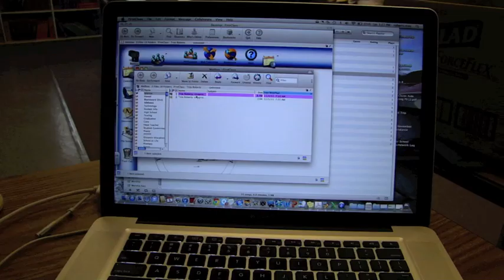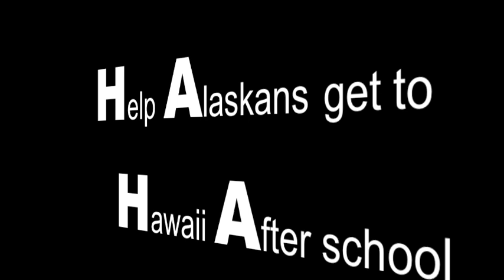Pilot Point Lynx - HA HA #1 - Cliff Jumping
After watching a YouTube video of people jumping from "The Rock" into the ocean at Waimea Bay in Oahu, Hawaii, the following event occurred.  Luckily, no one "important" was hurt.

If you'd like to donate and help us take a cultural, educational, and recreational trip to Oahu, Hawaii, then please visit the "HELP:Hawaii" tab on our website. There you'll find more information about us and our trip and instructions on how to make a donation.

We'll be video blogging often to keep in touch with all of you, so hit the "subscribe" button above the video screen to receive a notice when the newest HA HA video is up.

Aloha & Mahalo,

The Lynx